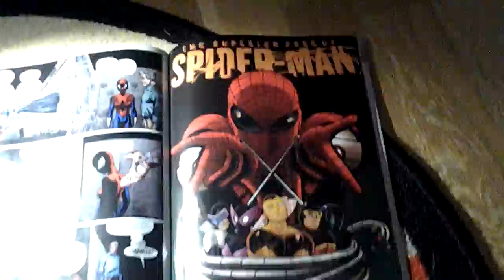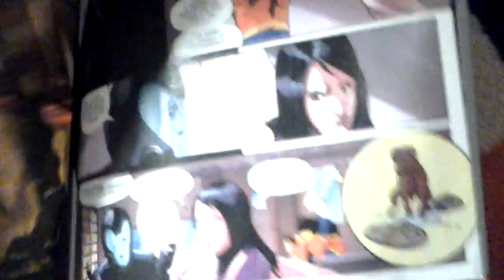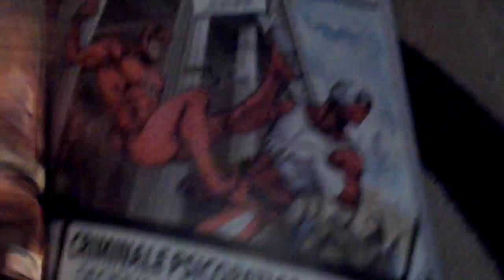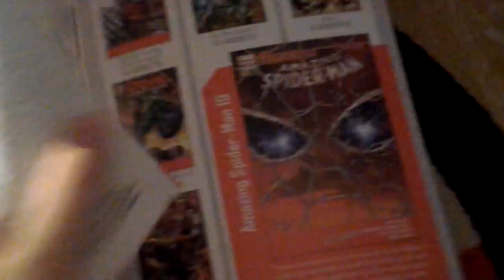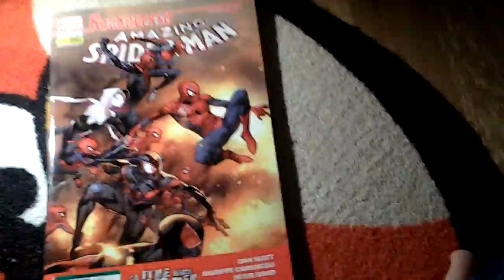COMIC BOOK REVIEW EPISODE 15(Part 2)